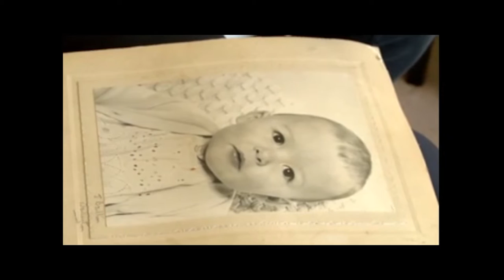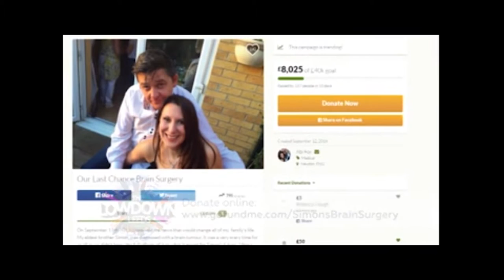Ben Randm - Simon Fox Go Fund Me Pledge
If you would like to contribute please click on this

"Live the Life you Love, Love the Life you Live"

Below words taken from here from Simon's wonderful Sister Abi -

On September 11th 2015, I received the news that would change all of my  family's life. My eldest brother Simon, was diagnosed with a brain tumour. It was a very scary time for us all as we didn't know the full effects of it or what it meant for Simon's future. After a few tests, we found out it was a Grade 4 tumour. Grade 4, called a glioblastoma multiforme, is very fast growing and the doctors didn't give a good prognosis.

Simon was given weeks to live, and a maximum 6 months. A year later he is still with us.

Many people live for less than a year with this tumour. Around 6 in 100 people (6%) survive for 5 years or more after diagnosis. Simon has already surpassed the odds, so perhaps the universe is telling us Simon is meant to stay for much longer yet.

Time is so precious now and no matter what happens, I want to help Simon and Sharron live a happy life together for as long as possible. Love is what we all want to feel each & every day and I truly believe that Simon's love for Sharron is what has kept him going for so long. He also has an immensity of love for his 2 children, James and Olivia who are 19 & 17 and his step children Callum & Matthew, 17 &22.

The tumour has recently grown in size, and has started to affect the left side of his body, meaning Simon's quality of life is starting to be affected. He is now on pcv chemo and a further course expected in a further six weeks which will make him very poorly so any funds we can raise will be to improve his quality of life whilst we are raising the full amount of money for his treatment.

What is the treatment?
But a glimmer of hope has been offered by a Harley Street surgeon for Brain surgery to remove the tumour and a course of Avastin injections which is used to treat this type of brain tumor and interferes with the growth of cancer cells in the body.

What will it cost?
The funding we need has now massively increased due to unforeseen surgery costs and post-surgery treatments.

The total figure is now looking to be £100,000, which includes 25k surgery & immediate aftercare. Surgery can extend Simon’s life, but the after care treatment of Avastin could save it! The tumour is growing tendrils, like tree roots, and the Avastin is designed to kill the cancerous blood muscles that grow from it. So after a year of Avastin he could be cancer free!

Simon has a date for surgery but we need to raise more money to pay for it upfront. This is by 7th October 2016. We are struggling for time, but I believe with everybody’s help, we can raise another £10,000 by then with donations and bids for our auction prizes.

Our sincere gratitude
This means so much to us as it could mean the tumour could be removed as Simon and Sharron have a chance at the life they once dreamed of having together and a foreseeable future with his children.

Words would not be able to express the depth of our gratitude should we raise the full amount needed for the surgery.  But it will be shown every day in the loving kiss Simon can give Sharron when they wake up, in being able to walk his daughter down the aisle on her wedding day and the many more experiences we can have all that haven't felt possible since diagnosis.

A millions waves of gratitude to anyone who can help us raise what we need. Please share and spread the word.

Abi xx